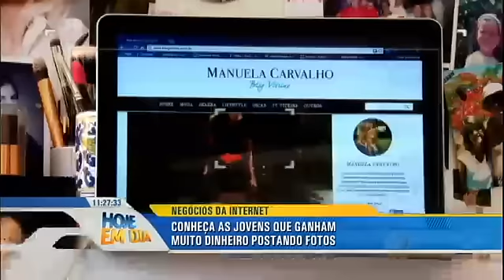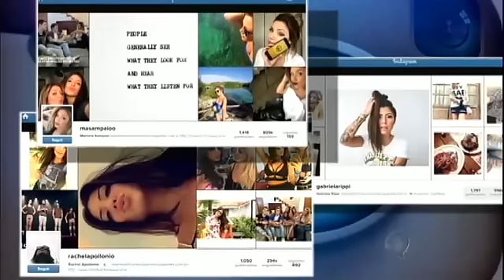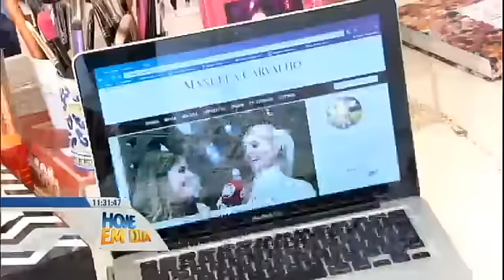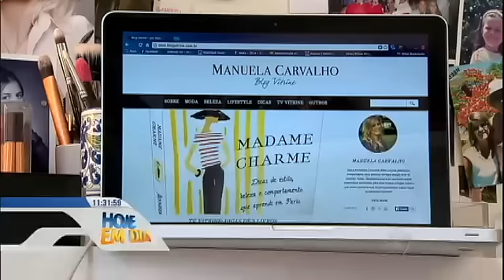Conheça as jovens que ganham até R$ 15 mil por postagem em rede social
Elas são jovens, bonitas, vaidosas e com a vida registradas em fotos visualizadas por milhares de seguidores. Confira na reportagem!